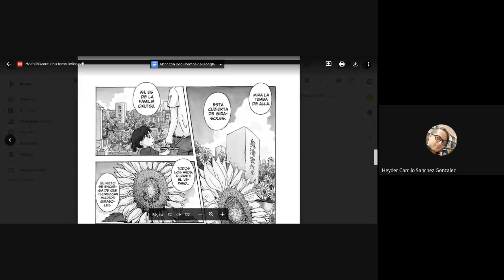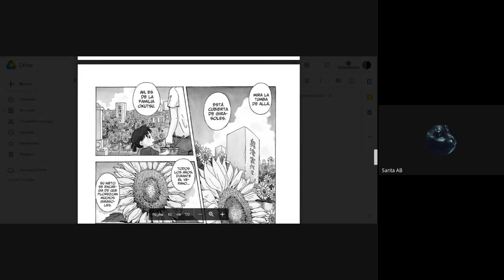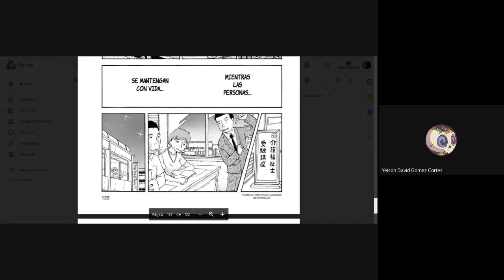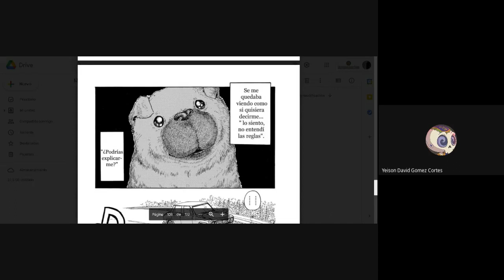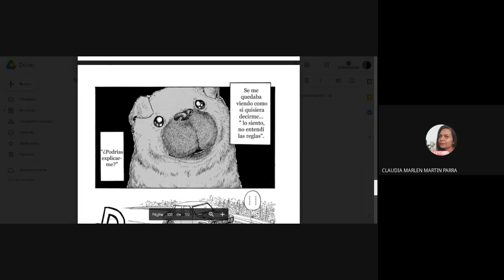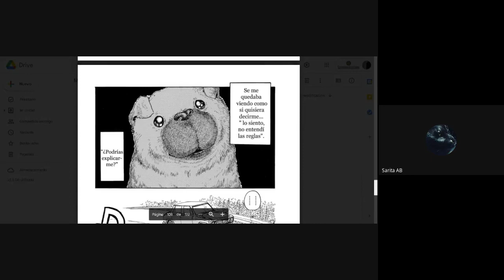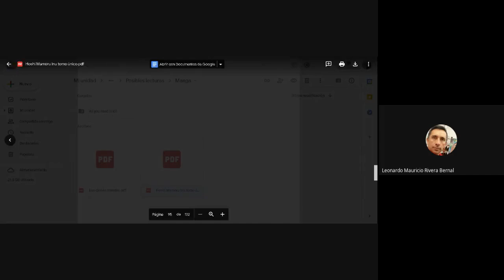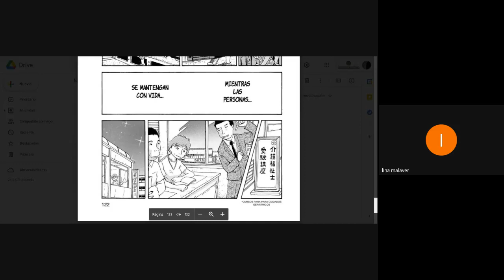📚 Club de lectura, Don Quijote RockStar - El perro enamorado de las estrellas - 星守る犬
En nuestro club​ de lectura Don Quijote RockStar 2, continuamos con la lectura​ del manga​ El perro enamorado de las estrellas 星守る犬 , escuchamos la opinión de todos nuestros participantes, teniendo aportes y conclusiones impresionantes.

Recuerda que nuestro club se realizará todos los miércoles, a las 7 de la noche por nuestra sala virtual de aprendizaje